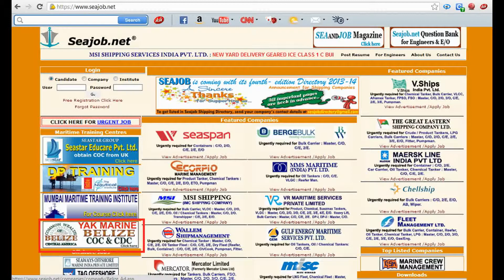dp courses (dynamic positioning training center) in india | ghana | cameroon | nigeria | africa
DP Training Centre in India 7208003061/62/64
Yak DP Training Center is committed to providing a quality training to offshore professionals. Yak is also member of IMCA (International Marine Contractors Association) and is dedicated to deliver and develop the industries 'best practices' standards.
Our DP Training is at par with international standards and is open to all nationalities.
Upon completion of training, the candidate will be able to:
1. Demonstrate the principle of dynamic positioning system.
2. Setup and operate dynamic positioning & dynamic positioning related equipments.
3. Recognise the various alarms and warnings related to various sub systems i.e power plant, position reference, communications & soon.
LOWEST FEE STRUCTURE IN INDIA.
OUR TRAINING COURSES :-
a) Dynamic Positioning Basic ( Induction ) Course
b) Dynamic Positioning Advanced ( Simulator ) Course
c) Dynamic Positioning Maintenance Course
d) Dynamic Positioning Familiarisation Course
e) Dynamic Positioning Refresher Course
f) High Voltage Safety Course
g) Basic Anchor Handling Course
h) Belize Certificate of Competency
i) Belize Seaman Book
Yak Marine
408,4th Floor,Gauri Complex,Sector-11,CBD Belapur,Navi Mumbai-400614
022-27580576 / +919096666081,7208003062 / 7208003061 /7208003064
POSTED BY SAMRUDHDI